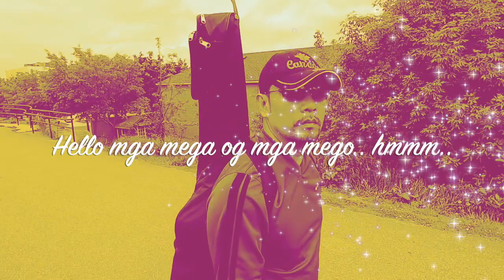2ron2 Megs Tv.. Amazing dancers at park. Nicole & Kim B-day..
2ron2 Megs Tv.. Amazing dancers at park.  Nicole & Kim B-day..